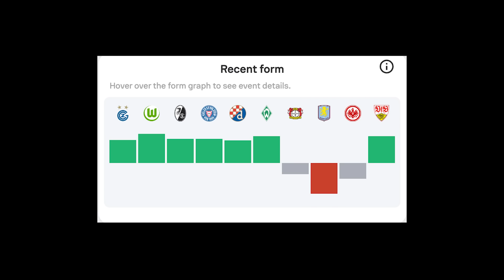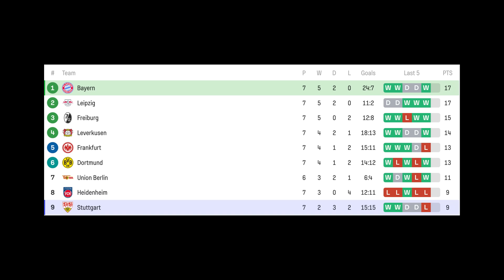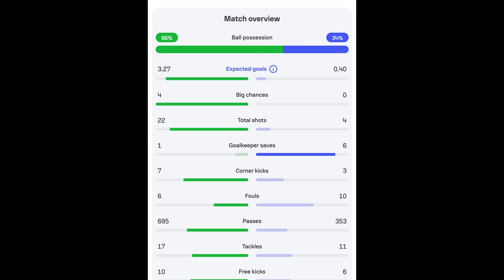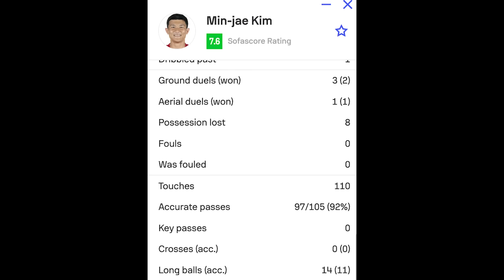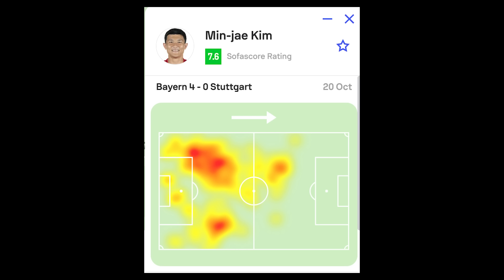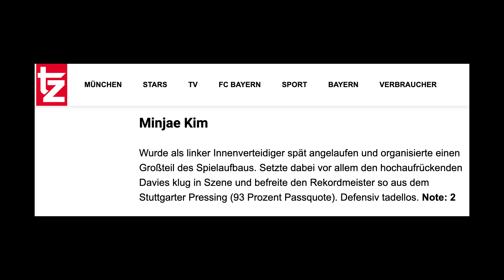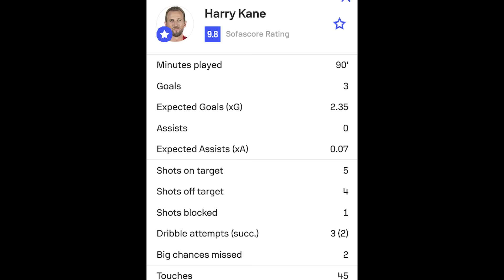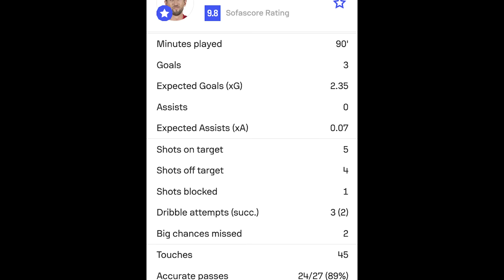(후토크) 오늘도 벽민재 클린시트! 수비수 최고 평점. 해리 케인 해트트릭 4-0 대승!!! [뮌헨vs슈투트가르트]